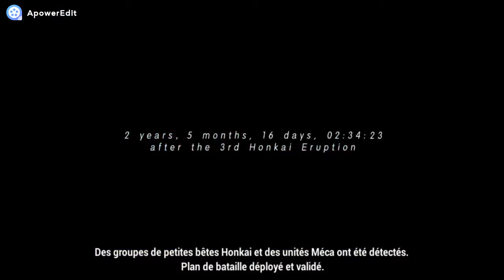Honkai impact 3rd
On se retrouve sur cette vidéo j'espere quelle vous plaira .